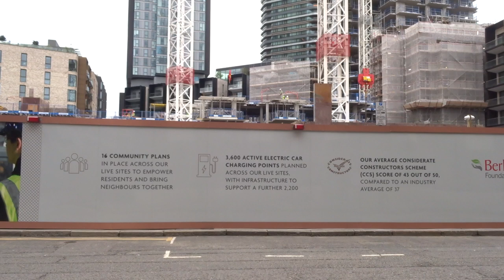Aurora Tower 250 City Road Islington London June 19 2021